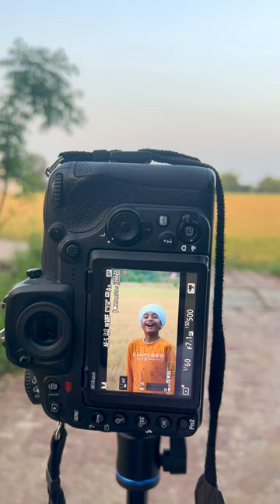Full sharpness with Nikon D500😊😊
Gear used:
Nikon D500 with Nikkor 200-500